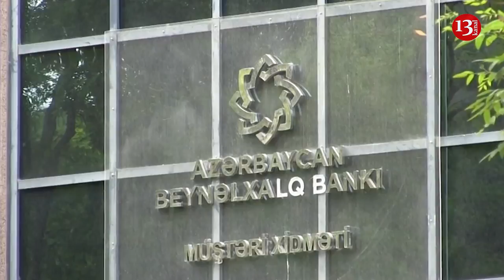"Baş nazir narazılıqla qarşılanan qərarı ləğv etdi", "Məmur oğlu vəzifədən getdi"-Son Dəqiqə